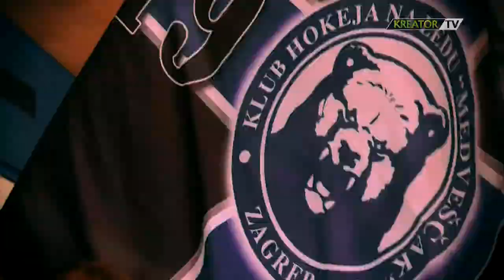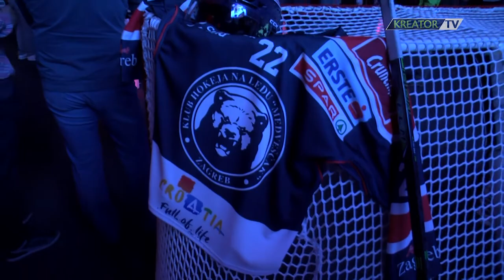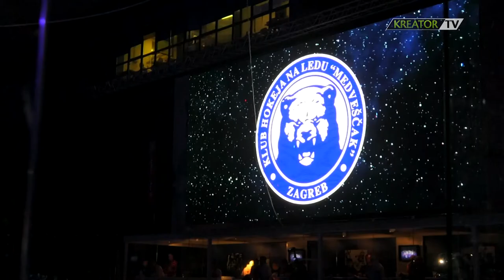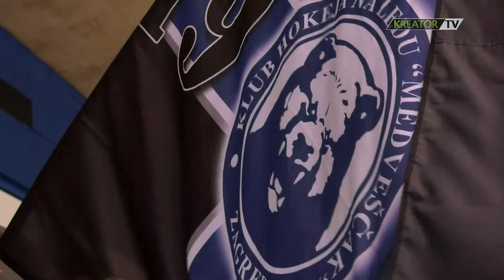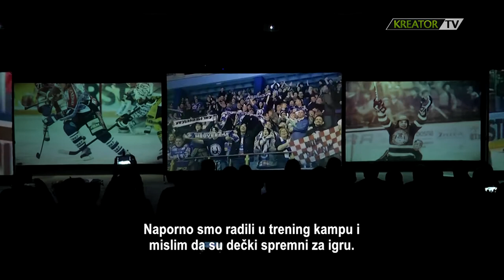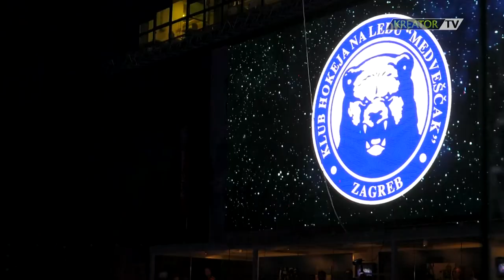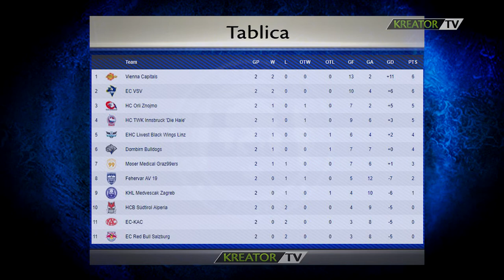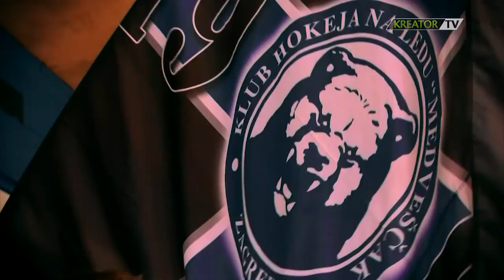KHL Medveščak Magazin 01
Kroz sezonu Erste Bank Hockey League 2017/18 Kreator TV aktivno će pratiti hokejaše zagrebačkog Medveščaka. Kroz prijenose domaćih utakmica, ali i specijalnim Magazinom koji će se emitirati svakih 14 dana.